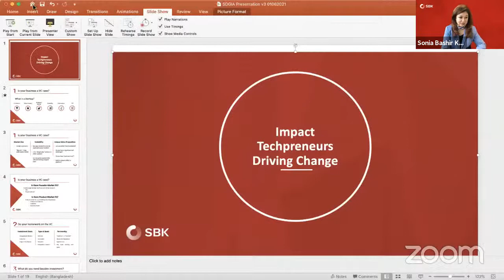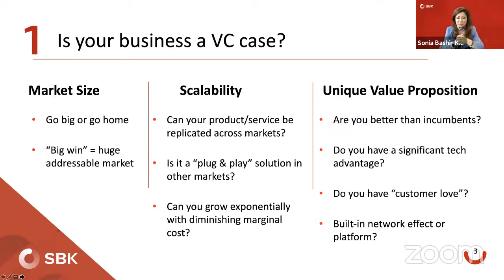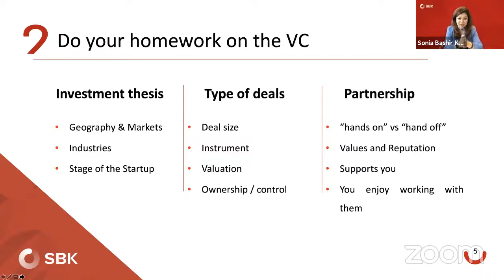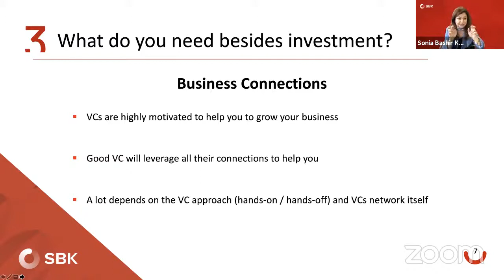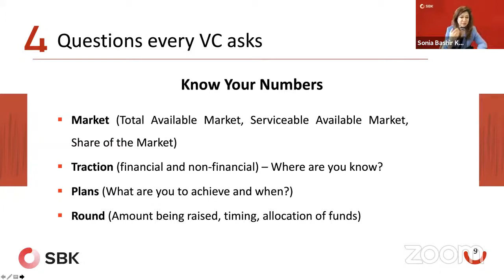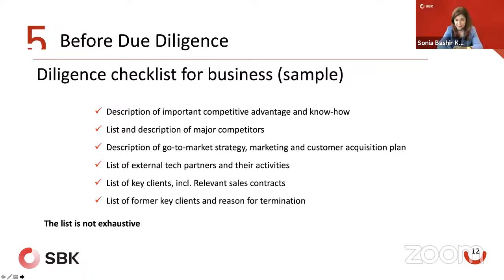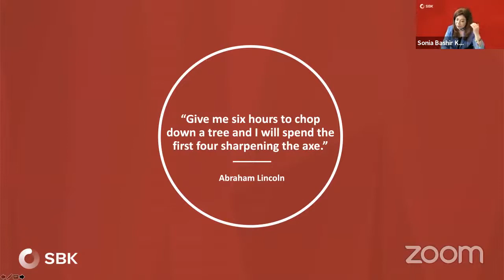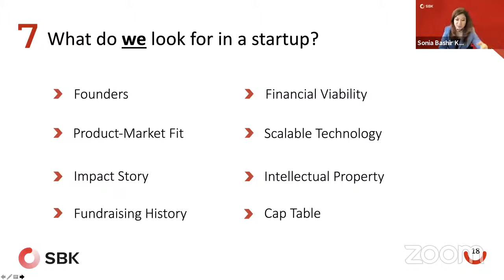Impact Techpreneurs Driving Change by Sonia Bashir Kabir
Sonia Bashir Kabir is the first woman tech venture capitalist from Bangladesh focusing on tech startups in emerging South Asian countries. Sonia is very active with the tech community as an entrepreneur and an investor.

Educated and trained in Silicon Valley, Sonia lived in Northern California for 20 years. After completing her Bachelor of Science and MBA degrees, she worked in Silicon Valley for Sun Microsystems & Oracle, investment houses and start ups. Sonia relocated to Bangladesh and served as Managing Director for Microsoft Bangladesh, Myanmar, Nepal, Bhutan and Laos, Country Manager for Dell Bangladesh, Director Business Development for SE Asia Microsoft and Chief Operating Officer for Aamra Technologies.

Currently Sonia is the Founder of SBK Tech Ventures & SBK Foundation

Sonia is Vice Chairman of United Nations Technology Bank - Least Developed Countries and Member of the Governing Board of UNESCO’s Mahatma Gandhi Institute of Education for Peace and Sustainable Development (MGIEP).